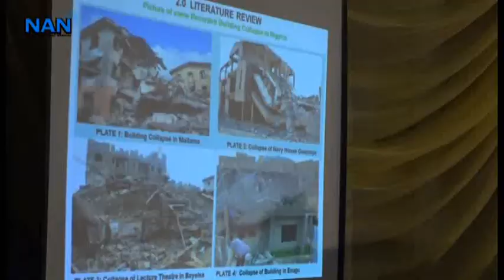NICE Conference: Expert advocates national code of practice for engineers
Prof. Lateef Onundi, a Lecturer in the Department of Civil and Water Resources, University of Maiduguri, advocates for the promulgation of a national code of practice to curb building collapse in the country.